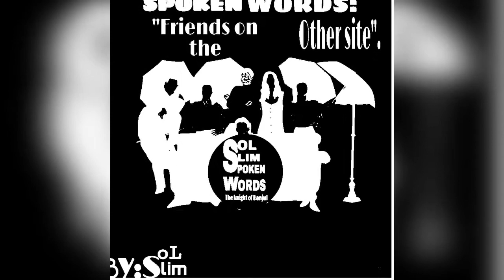Friends On The Other Side Spoken Words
Friendships are born in a million different ways, and all good friends strive to achieve the same goal: to be a source of love and support. Listen to "friends on the other side Spoken words" to explore the different kind  of friends and keep trying  to be a better friend.